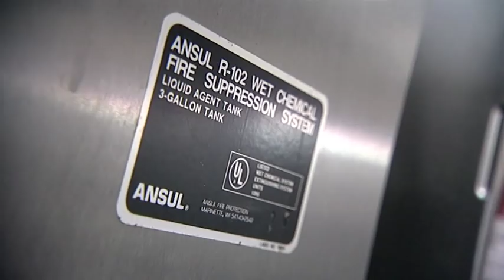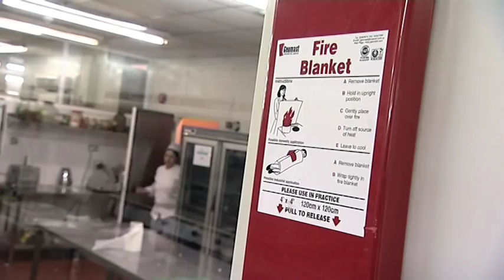Caution - caterers at work (full video)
HORECA (Hotel, restaurant, catering).